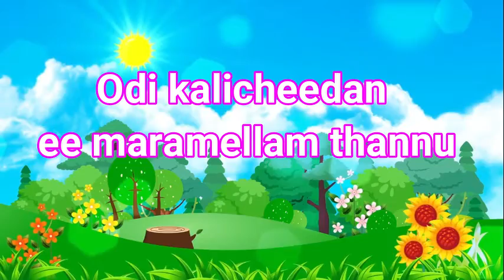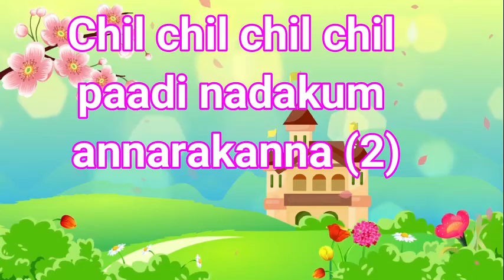Chil Chil – Lyrics